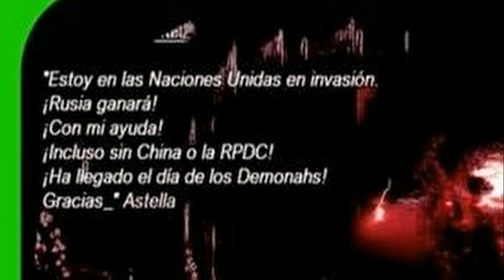FinallY War! DPRK!! Where you ?